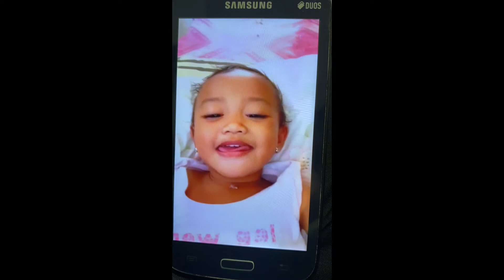A letter from Mommy to Mavy / 7th Birthday